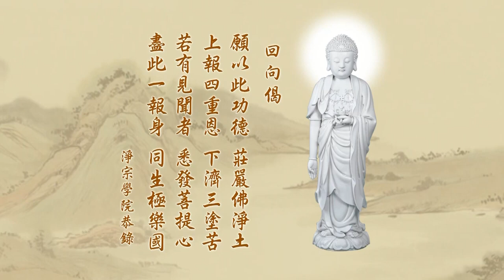上成下德法師 20230127《落實六大 成就圓滿》 澳洲淨宗學院